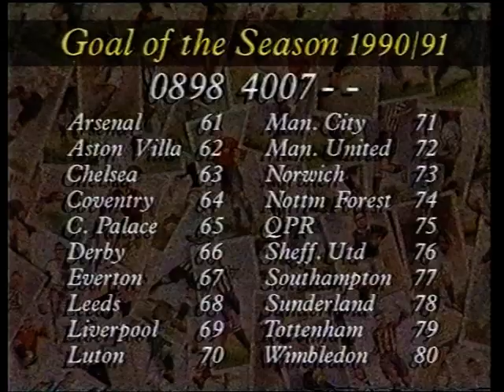Goal of the season contenders 1990/91